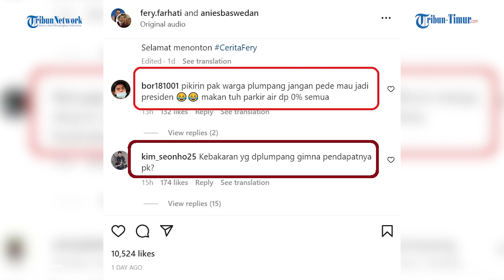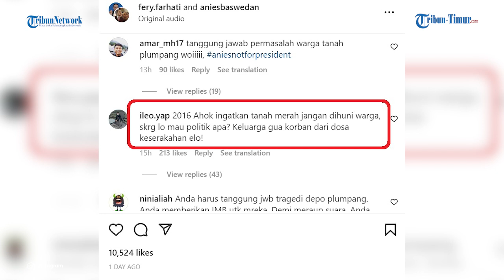Nama Anies Baswedan Ikut Terseret Masalah Kebakaran Depo Pertamina Plumpang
TRIBUN-TIMUR.COM - Terbakarnya Depo Pertamina Plumpang di wilayah Tanah Merah, Kelurahan Rawa Badak Selatan, Kecamatan Koja, Jakarta Utara, menyeret nama mantan Gubernur DKI Jakarta Anies Baswedan.

Kebakaran tersebut mengakibatkan 17 warga meninggal dunia.

Nama Anies pun langsung dikaitkan dengan pemukiman warga yang berdiri tidak jauh dari depo tersebut.

Di Instagram Anies Baswedan, netizen ramai-ramai "menyerang" calon presiden 2024 itu.

Rupanya warganet di Twitter ramai menghubungkan kebakaran Depo Pertamina Plumpang dengan janji kontrak politik Anies dulu ketika mencalonkan diri sebagai Gubernur DKI Jakarta.

Pemukiman penduduk di Tanah Merah, Kelurahan Rawa Badak Selatan, Koja, Jakarta Utara, merupakan pemukiman terdekat dengan Depo Pertamina Plumpang yang jadi tempat penimbunan jutaan liter bahan bakar minyak (BBM).

Selama bertahun-tahun, warga Tanah Merah bertetangga dengan timbunan BBM yang berisiko tinggi, baik meledak maupun terbakar.

Pemukiman warga di Tanah Merah termasuk lahan bermasalah.

Saat Anies Baswedan maju sebagai calon Gubernur DKI, Anies menjanjikan penyelesaian masalah lahan di Tanah Merah.

Hingga ketika Anies terpilih, ia akhirnya menepati janji politiknya dengan menerbitkan surat izin membangun kepada warga Kampung Tanah Merah di atas tanah yang masih berproses dalam hukum.